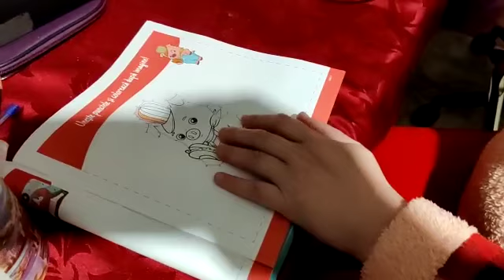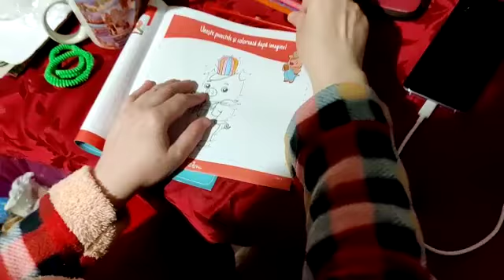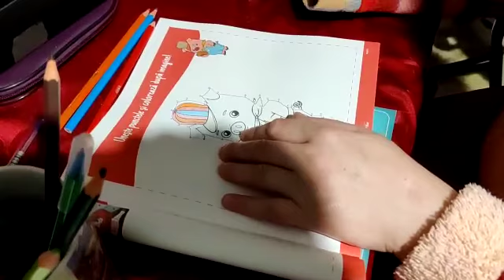Uneste punctele si coloreaza dupa imagine